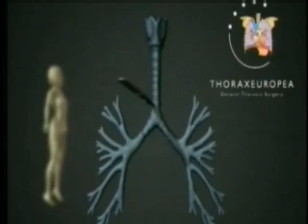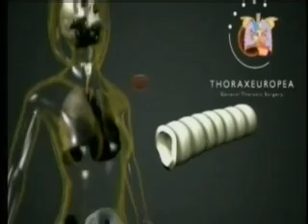Gharaibeh-Aljazeera-Network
An interview with Dr. Burhan Gharaibeh of the Stem Cell Research Center on Al Jazeera Network. Tissue Engineering and cellular therapy.